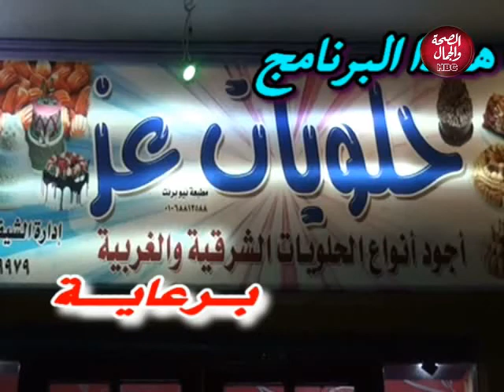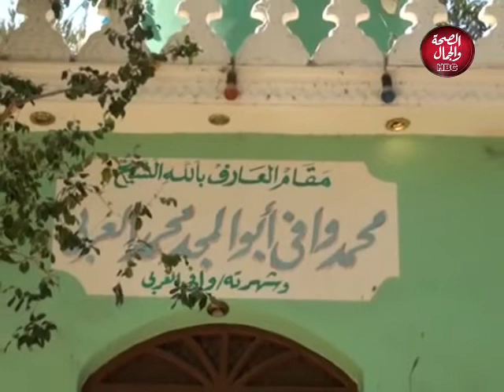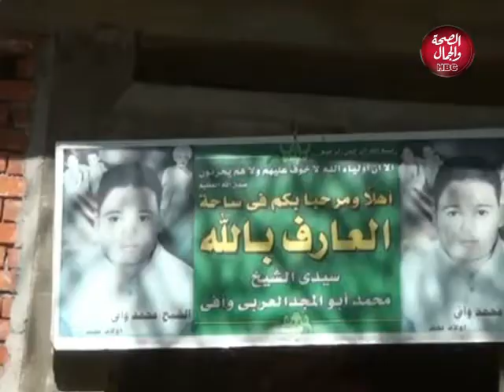مع النجمي | حلقة من الانشاد الديني